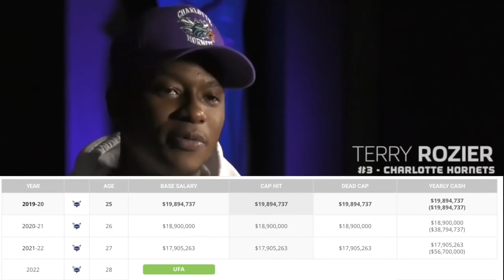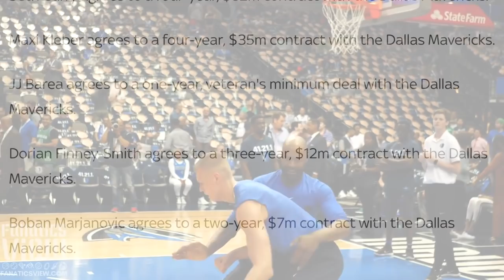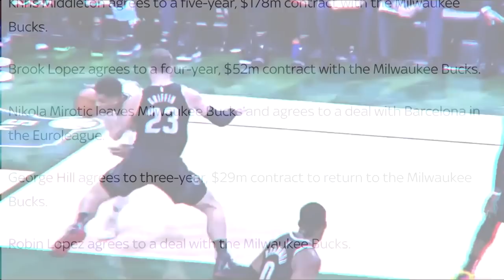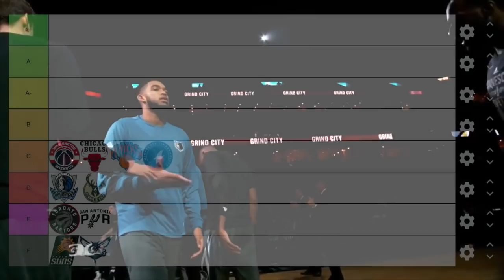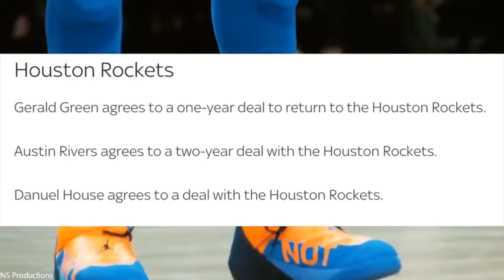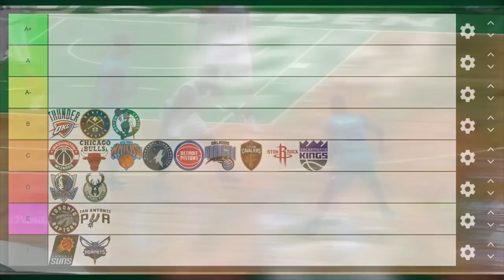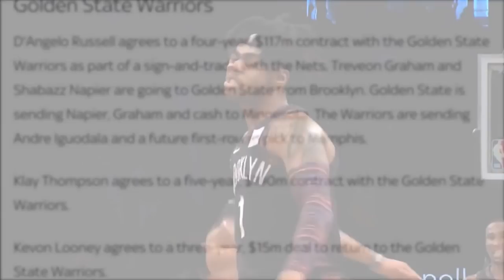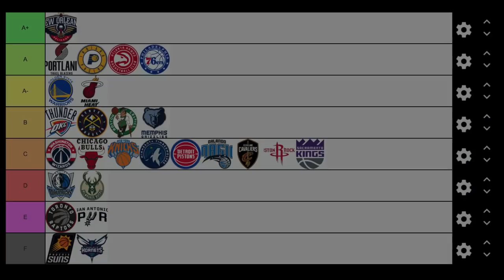Grading Every NBA Teams 2019 Off Season Moves! FREE AGENCY + TRADES + DRAFT.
Who are your winners and losers of the 2019 NBA offseason?